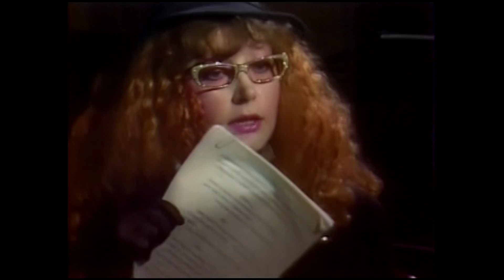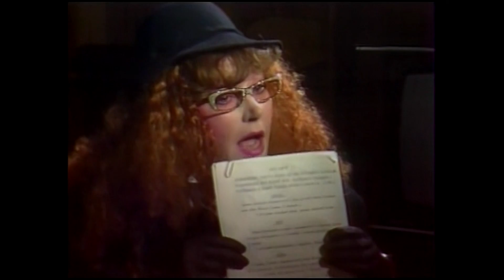Алла Пугачева - Любимчик Пашка (клип, 1988 год)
Фрагмент телепрограммы "Утренняя почта" (выпуск "Футбольная", 1988 года) с песней Аллы Пугачевой "Любимчик Пашка" (муз. и ст. Игорь Николаев).
Видеообработка: Никита-92.